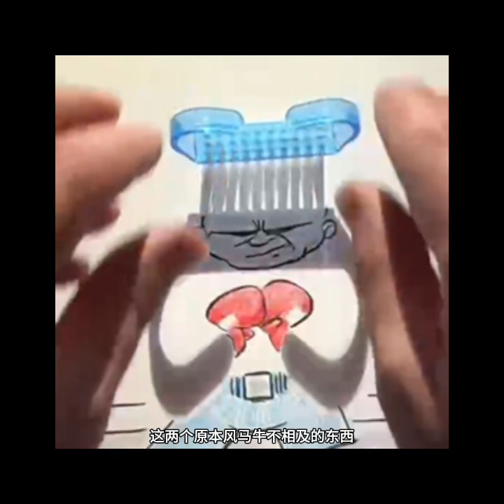Such absurd yet creative!如此無厘頭卻又富有創意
The absurd creativity is a surprising fusion, leaving one marveling at its uniqueness and ingenuity.
無厘頭的創意是一種令人驚喜的結合，讓人不禁感嘆於它的獨特和創造力